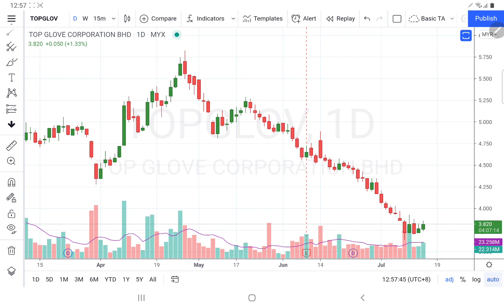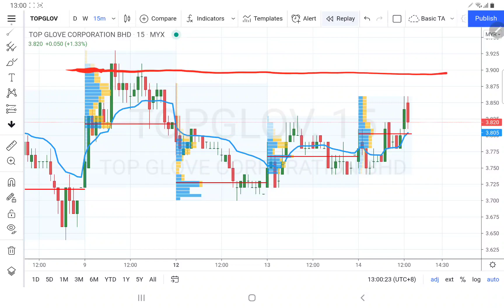14072021 TOPGLOV 顶级手套 午盘即时分析接下来的走势. 示范如何运用 Session Volume Profile 筹码分布 和 VWAP 短线分析!